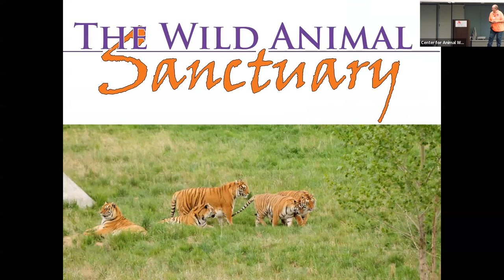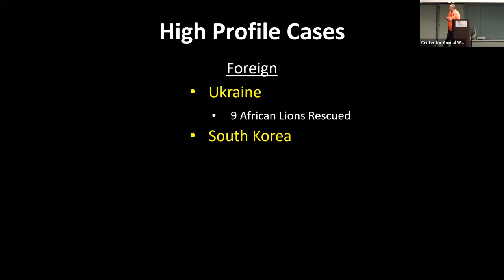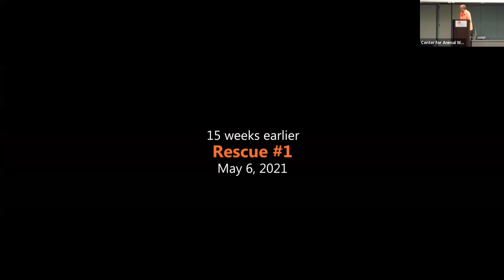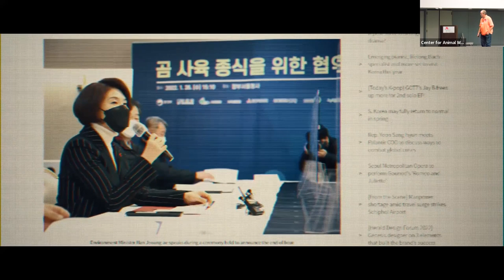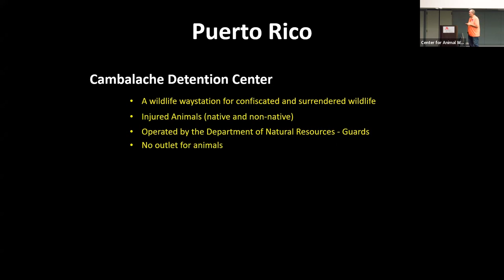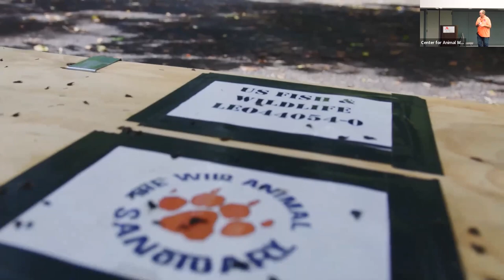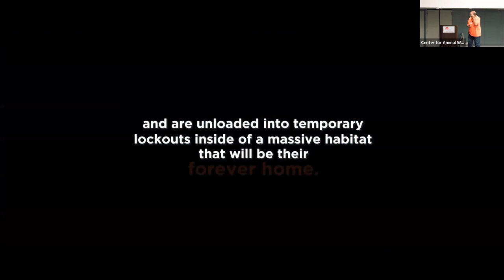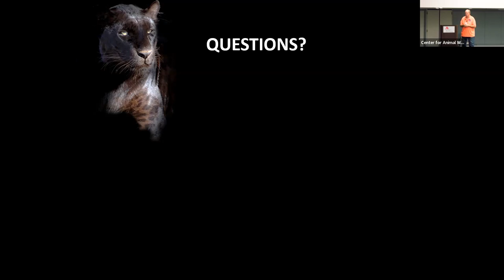Exotic Animal Transportation – Animal Transportation Welfare Symposium 2023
Patrick Craig from The Wild Animal Sanctuary shares his agencies experiences with transporting exotic animals.